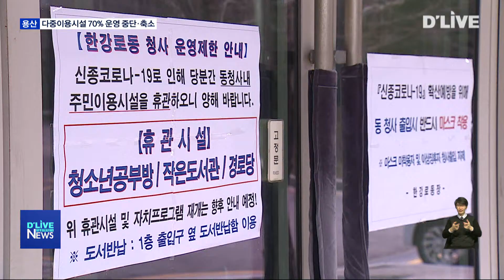[용산] 직장인 코로나19 확진, 다중이용시설 운영 중단·축소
【 앵커멘트 】
김포에서 용산으로 출퇴근하던
직장인 한명이
코로나19 확진 판정을 받았습니다.
해당 직장의 일부 층은
당분간 폐쇄하기로 결정됐습니다.
용산구에선 현재
다중이용시설의 70%를
운영 중단하거나 축소시켰습니다.

【 VCR 】
LS용산타워에서 코로나19 확진자
한명이 나왔습니다.

용산구에선 지난 25일
해당 건물의 방역소독을 마쳤습니다.

확진자 근무지인 16층은 2주간 폐쇄하고,

14층에서 21층까지는
다음 달 1일까지 폐쇄하기로 결정됐습니다.

경로당을 비롯해
작은도서관과 주민자치회관 등도
문을 닫았습니다.

코로나19에 집중 대응하기 위해
구가 지역 내 다중이용시설 448곳 중
313곳의 운영을 중단하거나 축소한 겁니다.

현재는 구청이나 동주민센터의 민원실을 비롯해
일자리와 복지시설 일부만 운영되고 있습니다.

【 INT 】
노정하
팀장 / 용산구청 언론팀
맞벌이 부부의 피해를 최소화하기 위해서 어린이집 긴급 보육은 허용을 하고 있습니다. 창업지원센터 같은 일자리시설, 쪽방상담소 같은 취약계층 복지시설은 계속해서 운영하겠습니다.

【 VCR 】
지금까지 국내 코로나19 확진자 누적 현황은
천명을 넘어섰습니다.

【 기자 S/U 】
이재용
코로나19 위기 경보가 심각단계로 격상되면서 다중이용시설의 운영 중단과 축소는 당분간 계속될 것으로 보입니다. 딜라이브 서울경기케이블TV 이재용입니다.